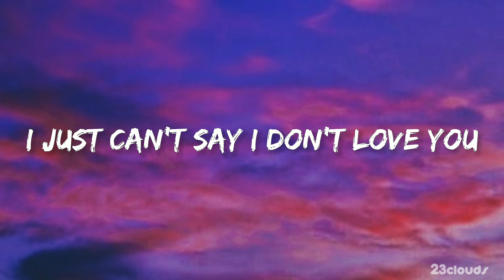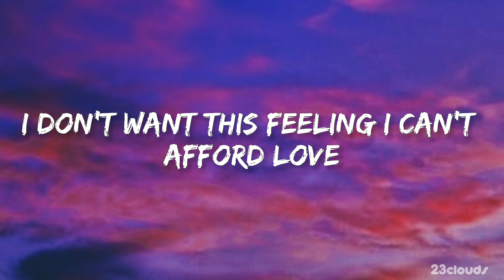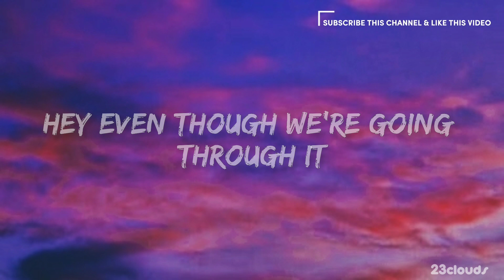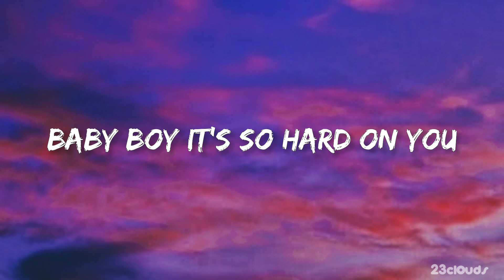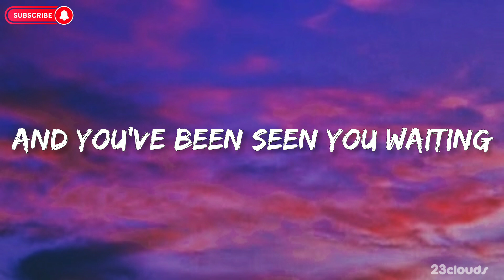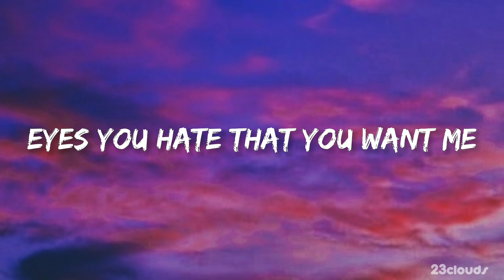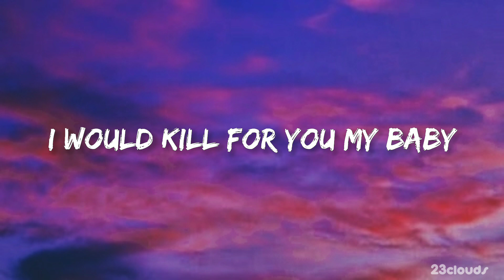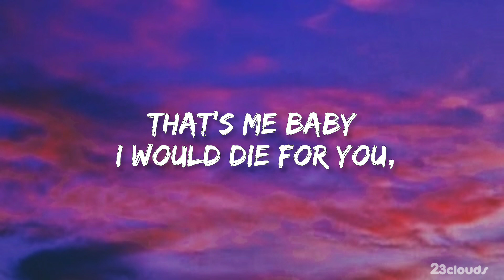The Weekend - Die for you (Lyrics) | Remix version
' 23clouds ' it's my channel. I hope you like my videos. You all will watch my videos. You can download my videos if you want. And like all my videos.

   (23clouds) most popular Song Link
                              In lyrics
                           Lyrics song

🔸i hope you like this song & like this video or Lyrics

🔸use headphone 🎧

🔸chill mode

🔸full relax & alone walking song